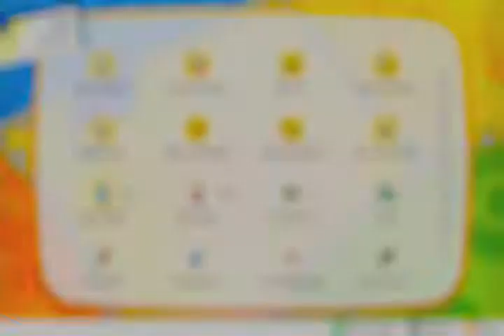pokemon let's go evoli #40 green